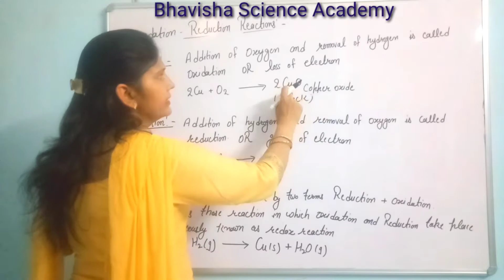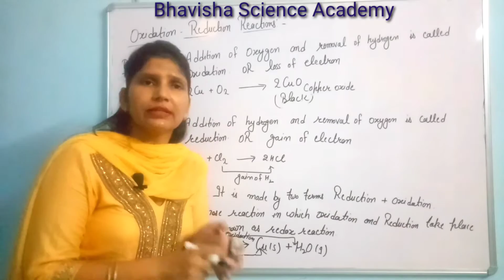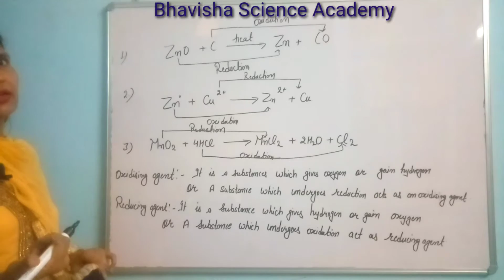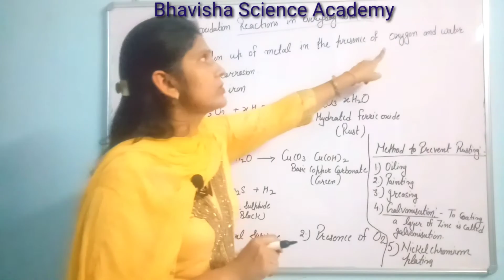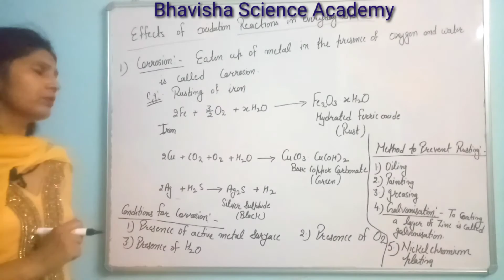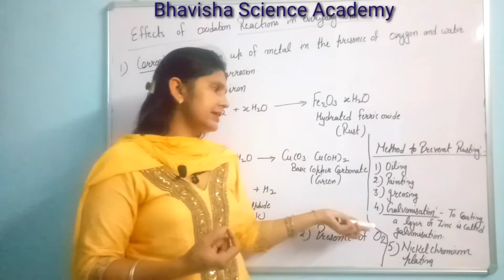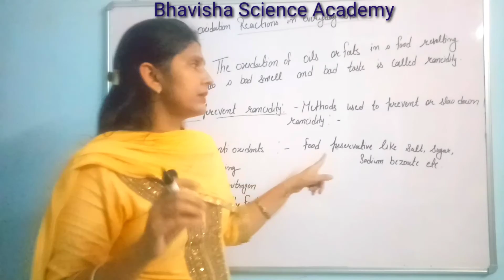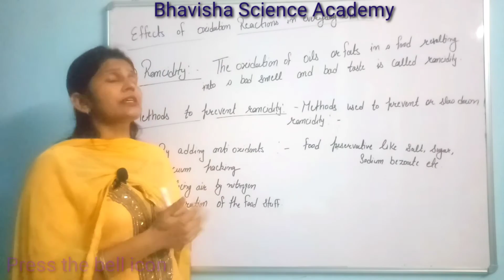Class 10th lecture-3 (Chemical Reaction)